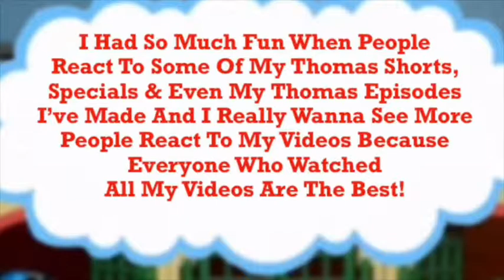1,000 Views Of The Reaction Videos Of Dominick Iadanza!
I’ve Just Hit 1,000 Views Of When My Subscribers Did Their Reaction Videos On My YouTube Channel! I Will Like To Give A Special Thank You To My Great YouTubers That Reacted To The Clips And Trailers Of My Shows And Some Of My Episodes And Shorts Of The Thomas The Tank Engine Show, Awesome Channel, Awesome Bobo Fet & Andrew Brooking, I Had A Lot Of Fun When People React To Some Of My Thomas Episodes And Shorts I’ve Made And I Really Wanna See More People Reacting To My Episodes And Shorts Of Thomas Because Everybody Who Watched All My Videos Are The Best And Can Definitely Give Me Some Great Ideas On What Other Funny Adventures Should Thomas And His Friends Should Do Next, But Most Importantly Come Be Our Guest To Subscribe The Dominick Iadanza Channel Today And I Will Look Forward To See More Reaction Videos Of Me In The Future And To See You Real Soon For My Upcoming Episodes And Shorts Of Thomas The Tank Engine ! Have A Great Springtime And Happy Easter!